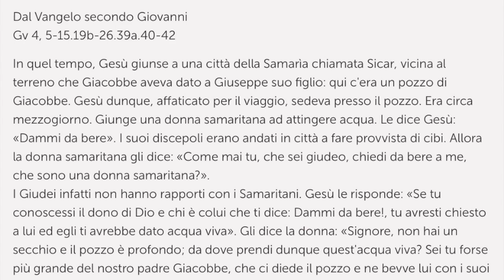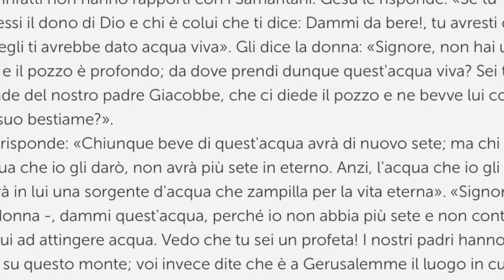2minutidivangelo - 15 marzo 2020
Giovanni 4,5-42

Commento al Vangelo di don Marco Scandelli